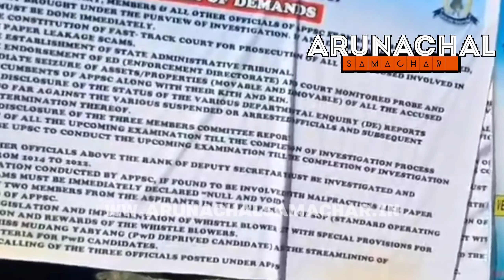SPEECH BY NABAM DODUM, PRESIDENT (ANSU) ON APPSC FIASCO.